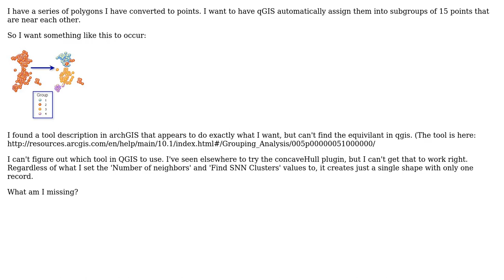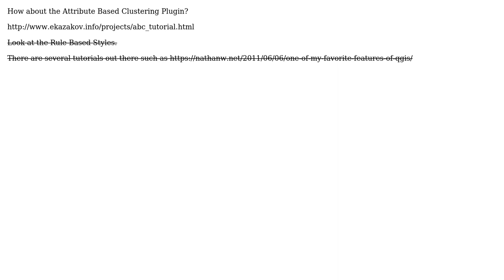GIS: qgis Grouping Analysis - Assign points to subgroups - concavehull not working (2 Solutions!!)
GIS: qgis Grouping Analysis - Assign points to subgroups - concavehull not working

With thanks & praise to God, and with thanks to the many people who have made this project possible! | Content (except music & images) licensed under CC BY-SA | Music | Images & others | With thanks to user user3773291 user PolyGeo user kttii user Bernd V. and the Stack Exchange Network Trademarks are property of their respective owners. You are responsible for your own actions.